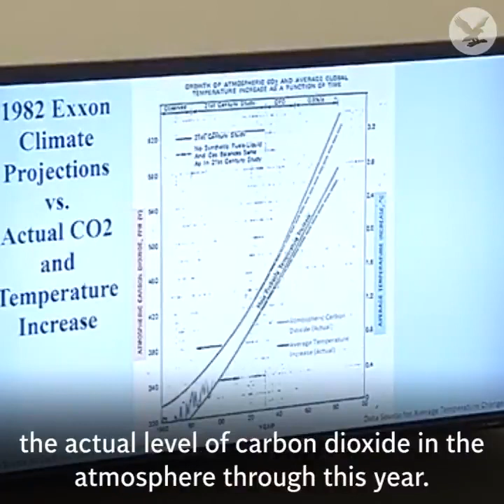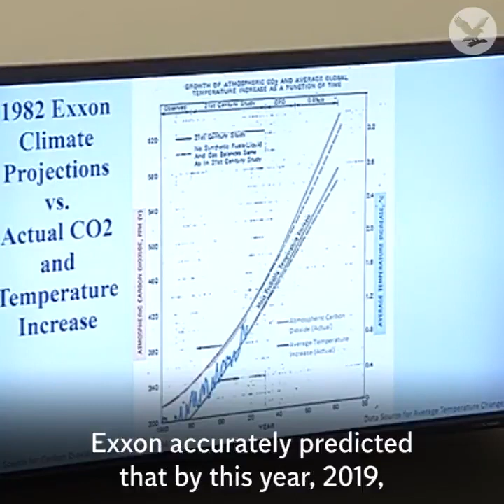Alexandria Ocasio-Cortez asks former Exxon scientists about oil giant's climate change denial